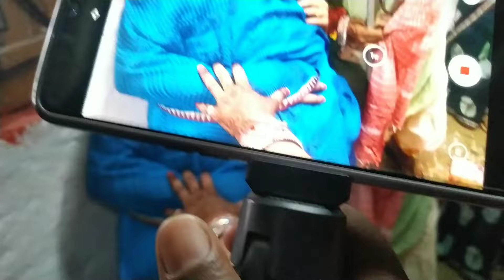मैथिली विवाह चतुर्थी के हंसी मजाक के विडियो 😅 | Maithili Vivah Chaturthi Ke Hasi Mazak Ke Video👌👌👌